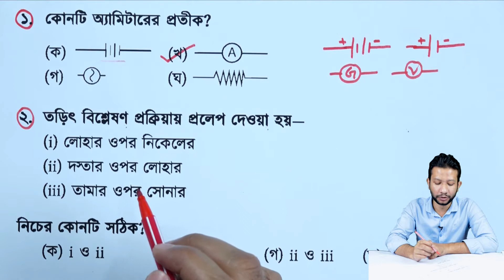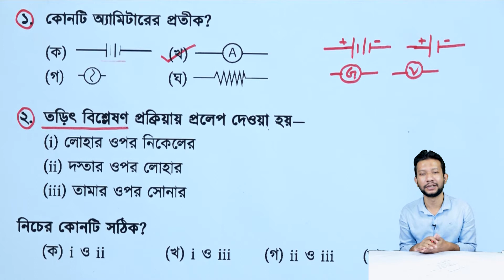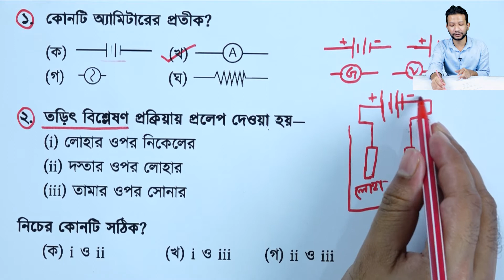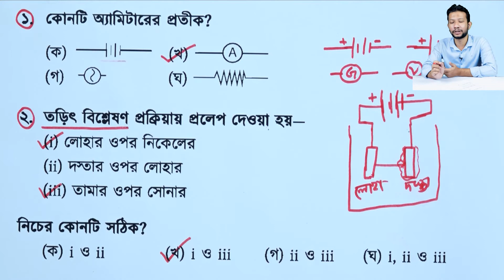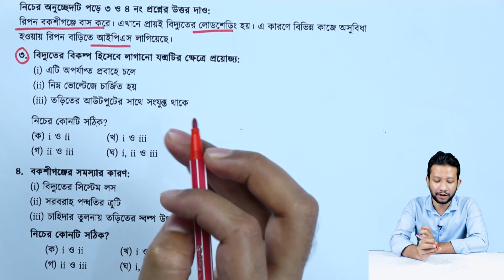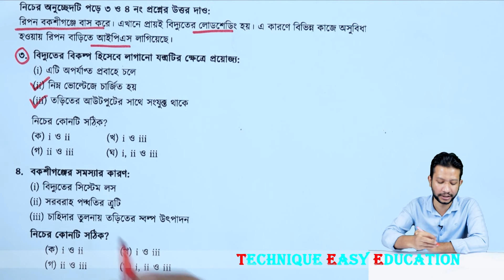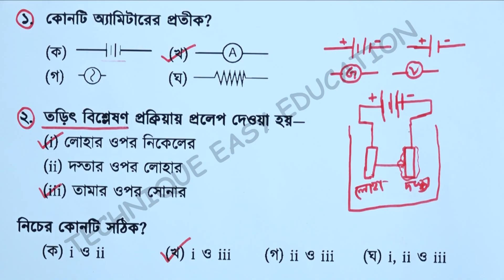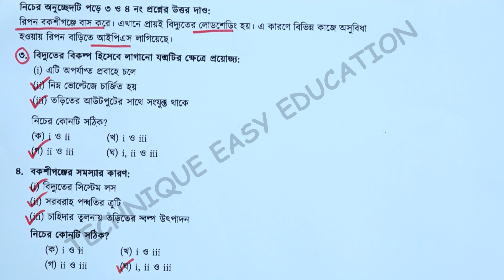প্রাত্যহিক জীবনে তড়িৎ | অনুশীলনী বহুনির্বাচনি | এসএসসি বিজ্ঞান অধ্যায় ১২| SSC Science Chapter 12 MCQ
SSC Genera Science Chapter 13 MCQ
এসএসসি বিজ্ঞান অধ্যায় ১২ বহুনির্বাচনি  প্রাত্যহিক জীবনে তড়িৎ